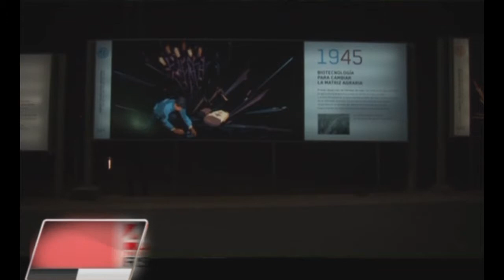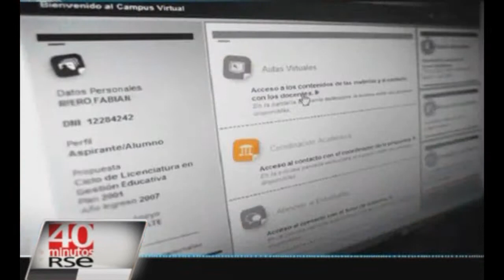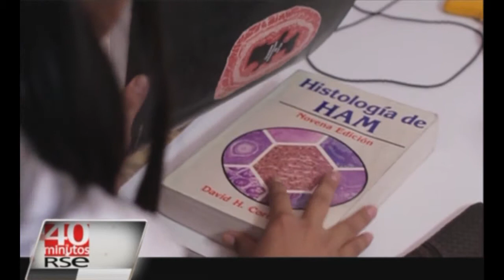Ciencia y Tecnología - 40 Minutos RSE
Programa número 15 de "40 Minutos RSE" con la conducción de María Laura Leguizamón. Dedicamos nuestro programa a conocer cómo el crecimiento de la Ciencia y la Tecnología abrieron las posibilidades de cambio y desarrollo en nuestra sociedad. Por éste tema, hablamos con Hugo De Vido, Secretario General del Consejo Federal de Ciencia y Tecnología que nos informa sobre las políticas de RS por parte del Estado relacionado con éste sector.